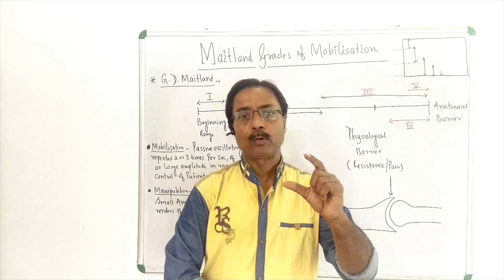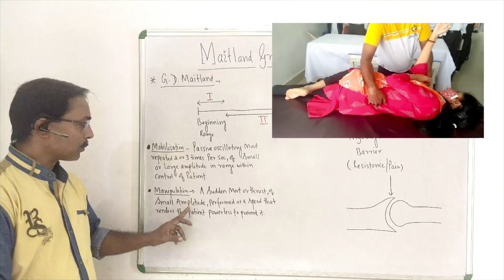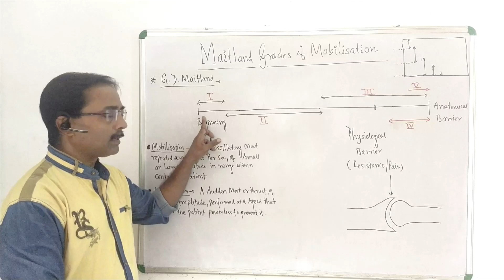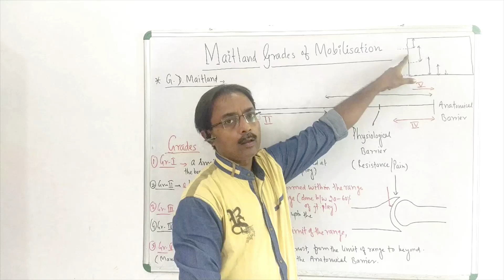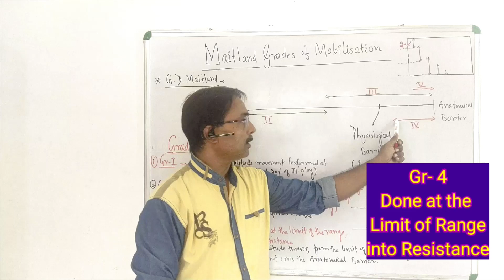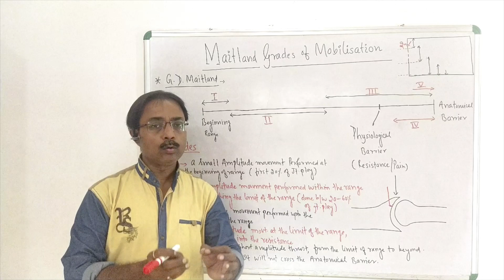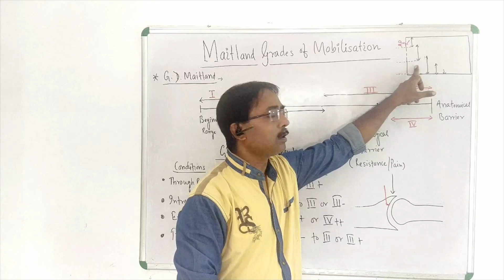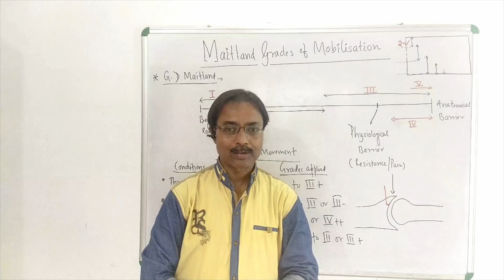Maitland Mobilsation Grades-Maitland grade of joint Mobilisation |Manipulation|Chiro|healtheducatum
Maitland Grades of Mobilsation -Maitland grade of joint Mobilisation |Manipulation|Grades1to 5|healtheducatum
⏹ What is Maitland Grades of Joint mobilisation ?
⏹ How many Grades of Joint mobilisation given by G.D.Maitland ?
⏹ Difference between Mobilisation & Manipulation ?

Hello My Physio friends,
In this video i have shared the techniques (grades) of Joint mobilisation given by G.D.Maitland in 1977.
Maitland Divided the joint space into few mm and given the concept of joint mobilisation.He divided the joint space into 5 grades.These are-

A. Grade 1-  A Small- amplitude movement performed at the beginning of range(upto initial 20% of joint play)

B. Grade-2-  A large Amplitude movement performed within the range but not reaching the limit of the range .
- It is performed between 20 and 60 % of the available joint play.
- If the movement is performed at the beginning of this range , it is expressed as II - , and if it is taken deeply into the range, yet still not reaching the limit , it is expressed as II +.

C. Grade 3- A Large Amplitude movement performed up to the limit of the  range .
If the mobilization hits vigorously at the end of range , it is graded as III + , but if it nudges at the limit of the range it is called as III - .

D. Grade 4- A Small Amplitude movement at the limit of the range , well into the resistance .It is also expressed as IV + and IV - , similarly as grade III.

E.Grade 5-(Joint  Manipulation)-  a high velocity, short amplitude  thrust is applied quickly in one direction only from the limit of range to beyond
- It never crosses the anatomical barrier .

 ⏹ INDICATIONS -it is used in order to -
1. To decrease joint pain
2. To  decrease muscle spasm
3.To break the adhesions
4.To reduce an internal derangement
5. To reduce the sublaxation or dislocation
6. To do alignment of  the joint
7.To correct the Joint deformity
8. To Correct Spinal deformity

 ⏹ CONTRAINDICATIONS-
a. Rheumatoid collagen necrosis
b. Fracture
c. Active inflammatory or infective arthritis
d. Ankylosis of joint
e. Vertebrobasilar Insufficiency

⏹ Relative Contraindications-
1.Spondylolisthesis
2. Malignancy
3. Pregnancy
4. Neurological signs
5.Dizziness
6. Neurological sign
7.Dizziness